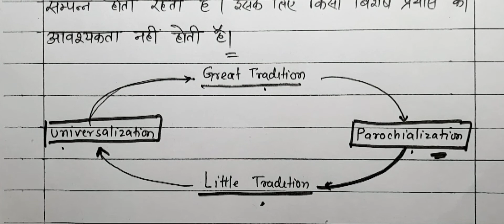Universalization and Parochialization//(196),सार्वभौमीकरण// स्थानीयकरण//बृहत परंपरा और लघु परम्परा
Universalization @Yash PCS,
Parochialization @YashPCS
Indian culture upsc@yash pcs
bhartiya parampara@yash pcs
सार्वभौमीकरण#yash pcs
स्थानीयकरण#yash pcs
ias Indian culture uppsc@YashPCS
ias civil services@YashPCS
anthropology@yashPCS
sociology@yash pcs
social anthropology@yashPCS
ias preparation@yash @YashPCS
bpse preparation@yash pcs
uppsc optional anthropology@yashPCS
GK @YASH pcs
GS@YashPCS
.GK for Ias preparation@yash pcs
GS for ias preparation@yash pcs
uppsc ke taiyari kaise karen @YashPCS
upsc cse optional anthropology@yashPCS
tribal revolt in india@Yash PCS
upsc preparation aspirants@YashPCS
Industrialisation in india@YashPCS
Indian economic Geography@YashPCS
World economic Geography UPSC@Yash PCS
Economic Geography upsc preparation@Yash PCS